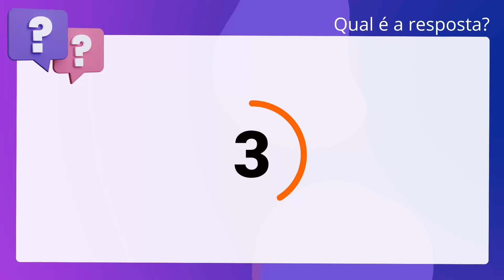QScon Direito: [Item 10, Cap. XVII, NSCGJSP] Decorando a Lei Seca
Item 10, Cap. XVII, NSCGJSP | Decorando a Lei Seca

Aos Oficiais de Registro Civil das Pessoas Naturais fica vedada a manutenção de. livro de transporte de anotações e averbações.

Gabarito: Falso